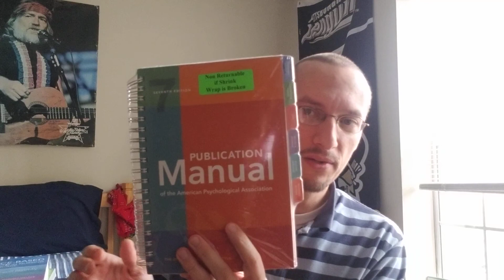Acute Care Nurse Practitioner Program, 1st Semester Books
My books have arrived for my 1st semester in my Nurse Practitioner program!!

Wowww, I have a lot of reading to do!!!

What other resources should I use? Lecturio? Pathoma? Sketchy?